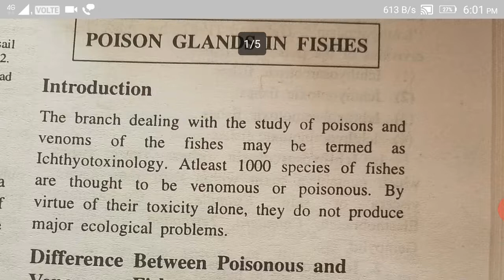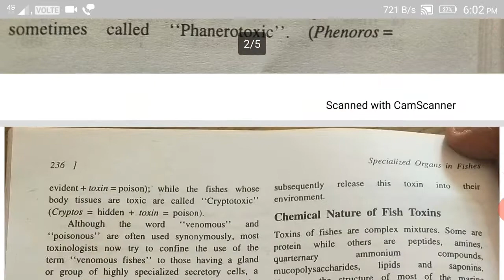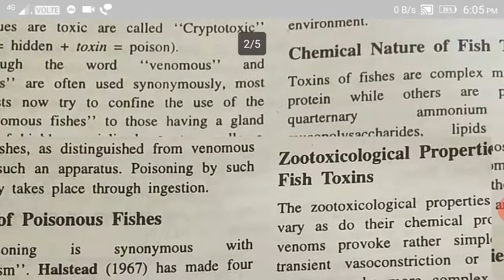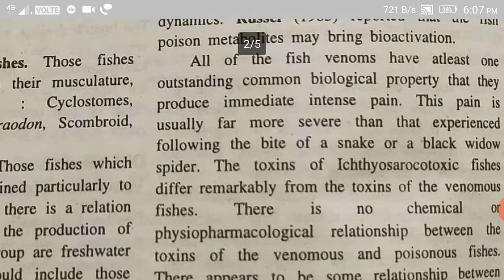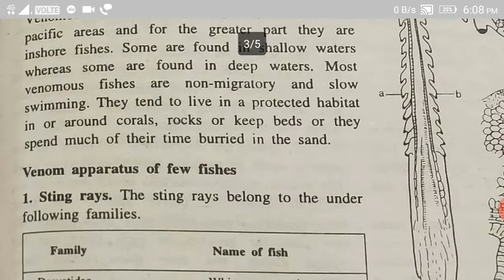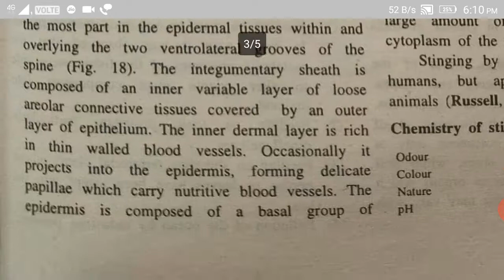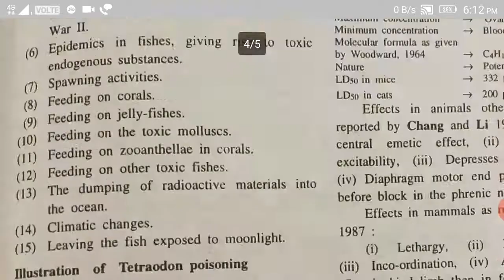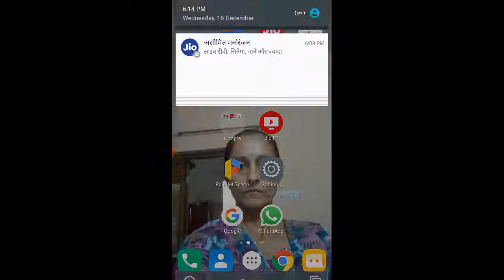Poison glands in fishes